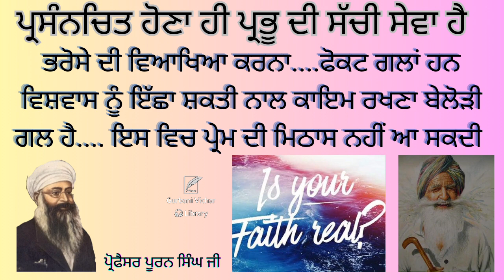Parsan chit hona Prabhu di sachi sewa hai Professor Puran Singh Ji Spiritual Talk